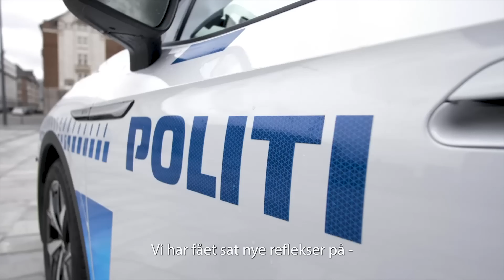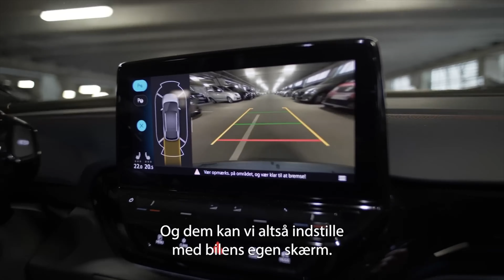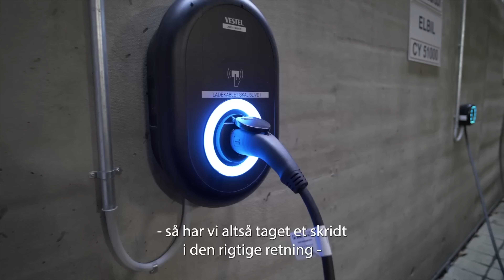POLITIET SKAL KØRE I ELBILER!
Politiet har købt 10 Volkswagen ID.4 GTX som på forsøgsbasis skal indgå i beredskabet. Hør om baggrunden lige her: